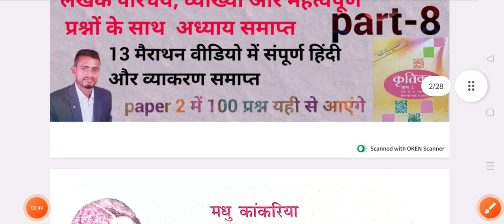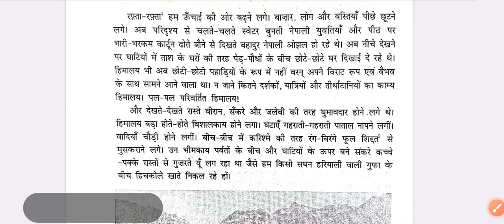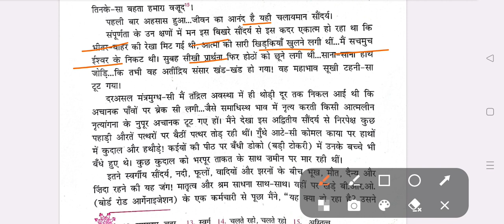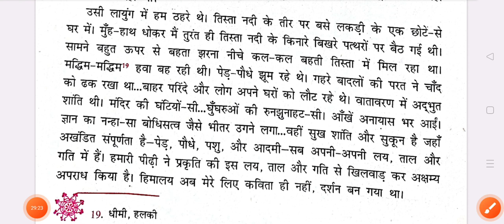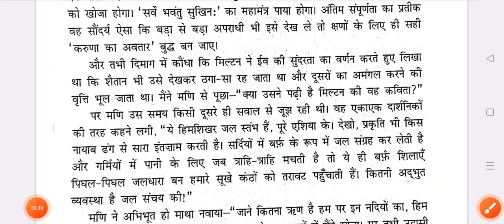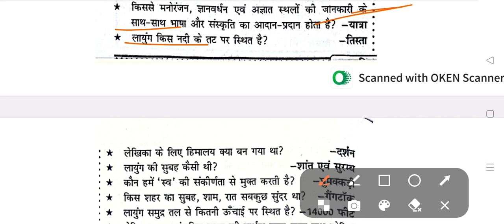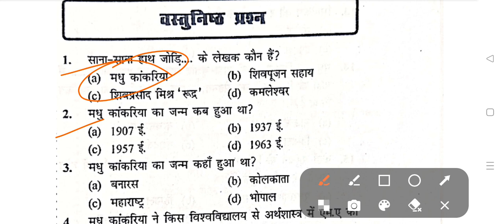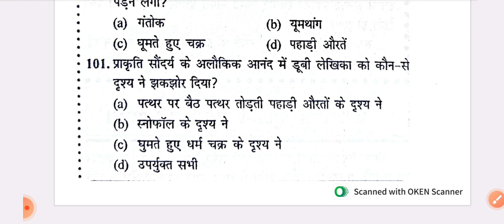साना साना हाथ जोड़ी | कृतिका भाग 2| झारखंड उत्पाद सिपाही के लिए पेपर 2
साना साना हाथ जोड़ी ,कृतिका भाग 2

m/DgMhw6dpnWu8RMWFMa4rby

16.telegram link- Jssc परीक्षा
Jssc exam special video

=PLBa0ZG9T5hFfzrB-DPZo01u3rn5KTDO0T